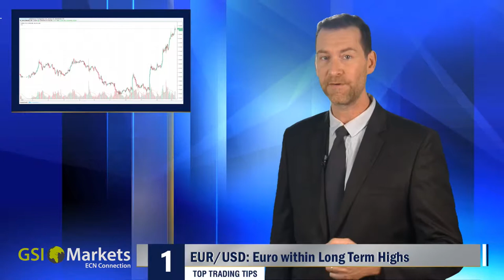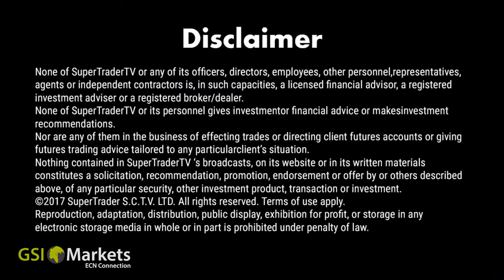Top Trading Tips for 15.01.2018 by GSI Markets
Good morning!

EUR/USD: Euro Within Long Term Highs. 00:23
Gold: Traders Have a Decision to Make. 00:40
GBP/USD: Pound Roars Higher. 01:00

Category
People & Blogs
Licence